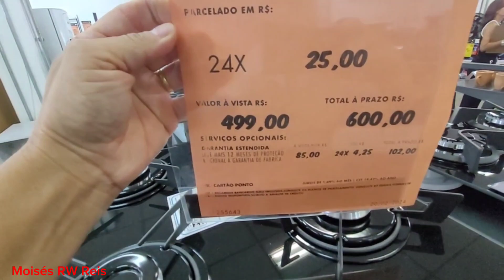Fogão cooktop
Preço de fogão cooktop Consul